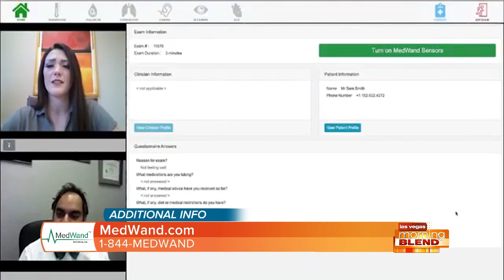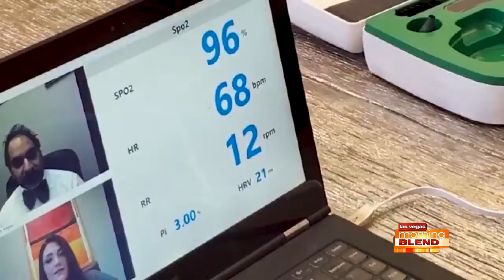The Next Generation Of Telehealth & Healthcare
The MedWand device gives clinicians access to real-time data on their patients.